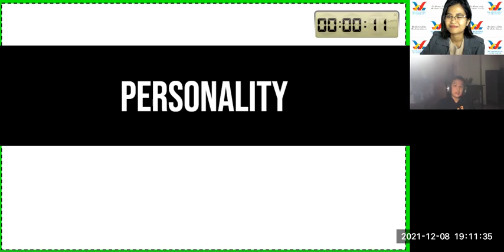2021 Dec 12 Dennis - Talk about your Personality (1-minute Talk)